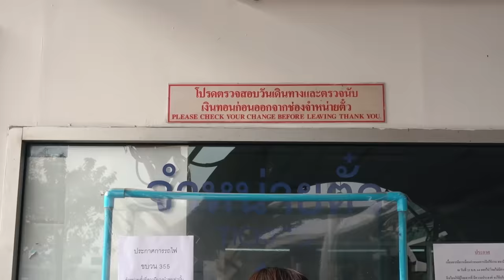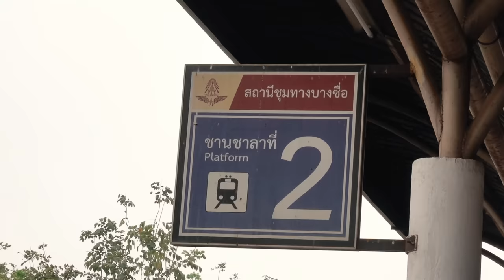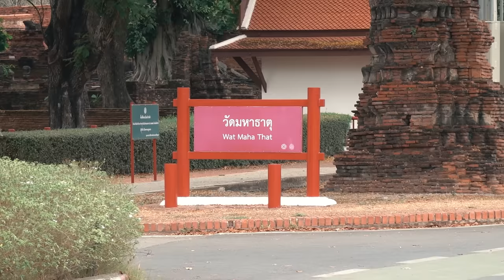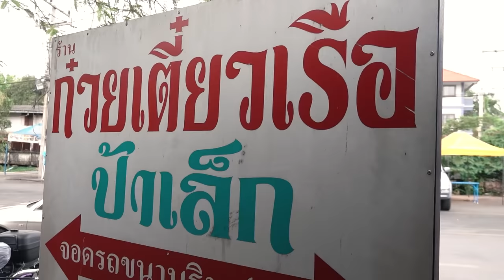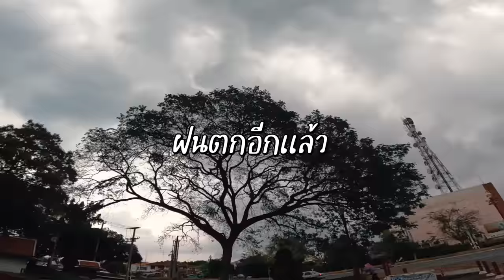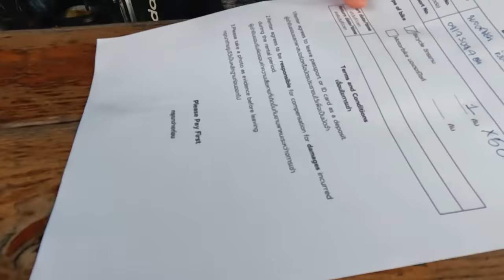1 day trip นั่งรถไฟไปอยุธยา ในงบ 500 บาท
กำแบงค์ 500 นั่งรถไฟไปเที่ยวชิลๆ ที่ อยุธยากัน :)
สรุปค่าใช้จ่าย
รถไฟ ไป-กลับ 30 บาท
อาหาร        185  บาท
เช่าจักรยาน 50   บาท
เข้าชมวัด     40  บาท
ทำบุญ.        60 บาท

ร่วม 365 บาท

แผนการเดินทาง
-นั่งรถไฟจากบางซื่อ(หรือสถานีที่สะดวก) *ราคาถูกต้องเป็นขบวนธรรมดา*
ไปลงอุยธยา
-เดินออกมาตรงข้ามสถานีรถไฟจะมีที่เช่าจักรยานและมอไซต์
*จักรยานควรเป็นคนที่ปั่นแข็งๆ เพราะทางค่อนข้างอันตราย*
-สามารถเช่า/ขับได้ทั้งวัน แต่ต้องคืนก่อน 6 โมงเย็น
-อย่าลืมแวะกินก๋วยเตี๋ยวเรือป้าเล็กตรงข้ามวัดมหาธาตุด้วยนะ
-นั่งรถไฟกลับมีหลายรอบมากๆ ราคาอยู่ที่ประมาณ 15-20 บาท

และอย่าลืมมม! ออกแดดแบบนี้ต้อง ทาครีมกันแดด Skinsista V Block ด้วยนะคะซึมง่าย สบายผิววววว ปกป้องผิวจากแสงแดด ป้องกันสิว นาน 16 ชั่วโมงเลยยย!

เท่านี้แหละฮะะะ อิอิ